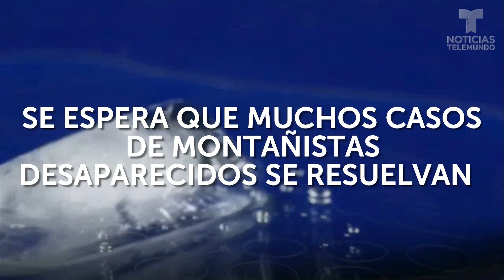Cientos de cadáveres momificados podrían reaparecer en los Alpes | Noticias | Noticias Telemundo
Video oficial de Noticias Telemundo. Ya han empezado a aparecer los cuerpos de personas desaparecidas en los Alpes y se espera que sean muchos más.